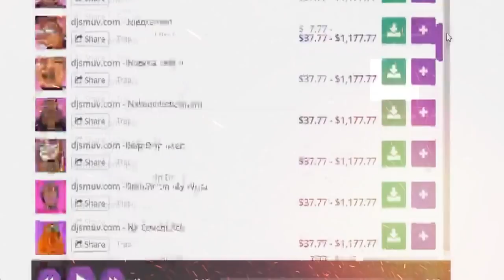free gucci mane type beats migos trap instrumental 2019 - new toys